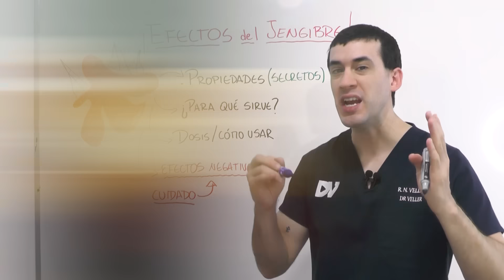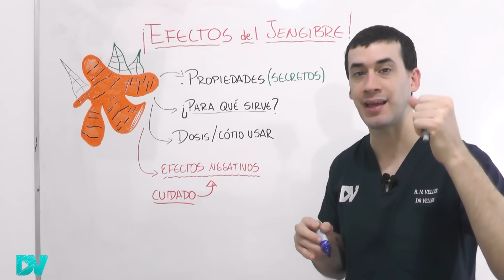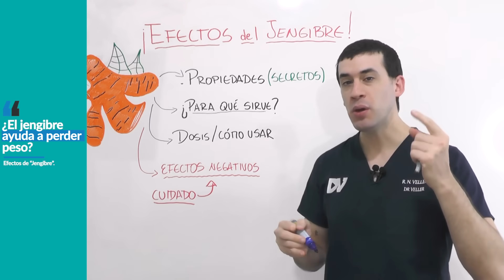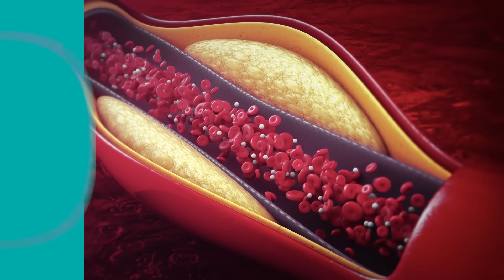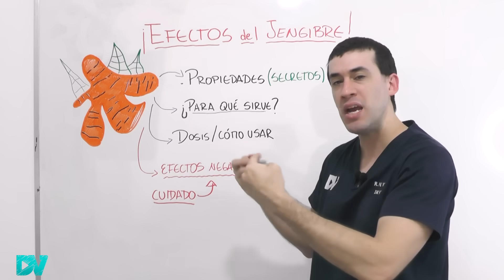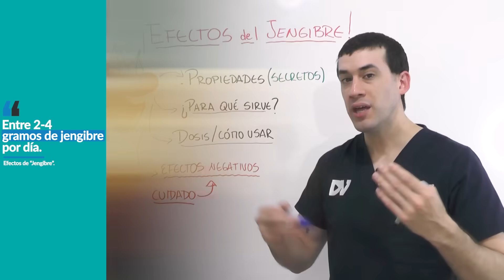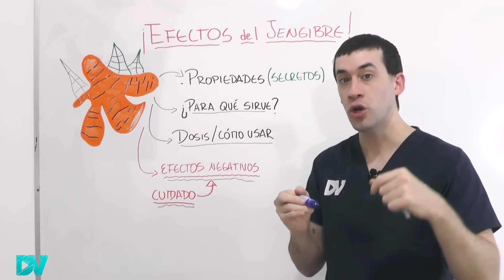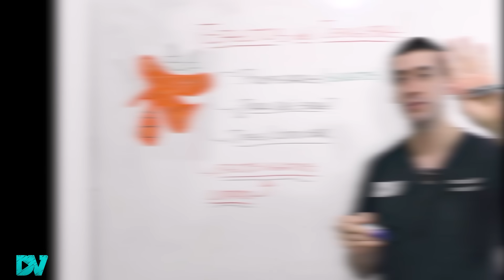¡IMPACTANTES EFECTOS del JENGIBRE en TU CUERPO!| PROPIEDADES MEDICINALES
Existen muchas enfermedades que mejoran al tomar o comer 2 gramos de jengibre todos los días como la diabetes, resistencia a la insulina, obesidad, enfermedades cardíacas, náuseas y vómitos. Esto tiene enormes beneficios para la salud y el metabolismo.

Las propiedades medicinales del jengibre son impresionantes, y sus efectos antioxidantes y antinflamatorios son debidos a su componente llamado “gingerol”, que podría incluso ayudar a prevenir los tumores (cáncer). Además, este alimento puede acelerar el metabolismo y ayudar a quemar calorías de manera natural.

Algunos médicos consideran al jengibre uno de los mejores alimentos que puedes consumir ya que tiene beneficios para el hombre y la mujer.

Puedes consumirlo en forma de té, fresco, polvo deshidratado o cocinado junto con tus comidas.

La dosis recomendada por día de jengibre es de 2 a 4 gramos.

Un secreto de los nutricionistas: puedes tomar una tasa de té antes de las comidas para obtener sus efectos digestivos.

Los efectos adversos de este alimento ocurren al consumir dosis más altas, pudiendo causar náuseas, diarrea. Para evitar los efectos negativos del jengibre se recomienda cocinarlo o tomarlo en forma de infusión.

El jengibre puede interferir con algunos medicamentos y aumentar el riesgo de sangrados, sobre todo en personas que utilizan aspirina o anticoagulantes.

Contenido del video:
00:00 Consecuencias de comer jengibre todos los días
00:44 Propiedades del jengibre
02:03 Estos son los efectos del jengibre en tus órganos
02:35 Tomar jengibre para mejorar la digestión
04:27 El jengibre: ¿remedio natural para adelgazar?
05:03 ¡Lo mejor para quemar la grasa visceral!
05:28 Consumir jengibre protege de ataques cardíacos
06:59 Remedio natural para náuseas, vómitos, mareos y vértigo
07:38 Jengibre para reducir la inflamación y el dolor
08:27 Dosis recomendada por día
08:54 ¡La mejor forma de consumir jengibre! (cómo preparar)
09:54 Suplementos de jengibre ¿son buenos?
10:19 ¡CUIDADO! Efectos negativos del jengibre (desventajas)
11:39 Un alimento para prevenir el cáncer naturalmente

Soy médico especialista en medicina interna y nefrología, con años de estudio y ejercicio médico.